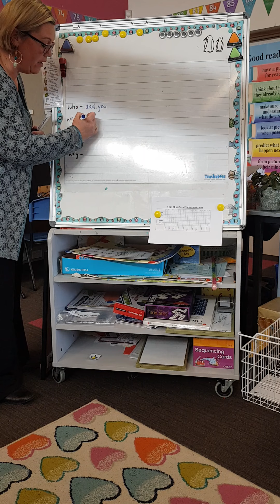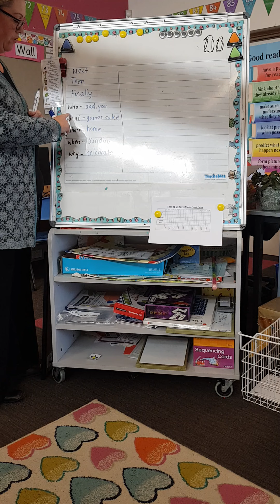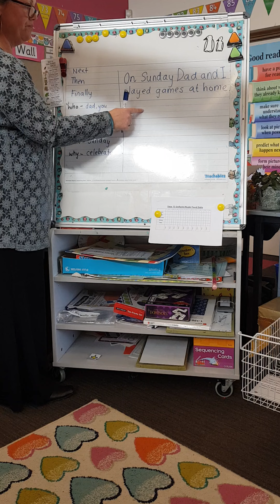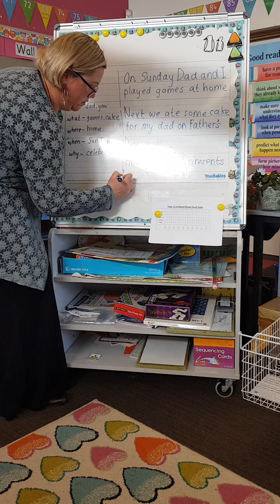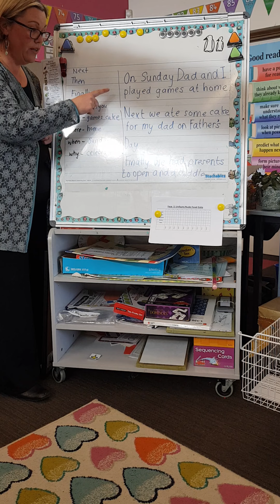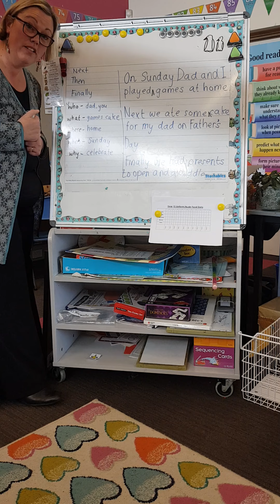31 August 2020